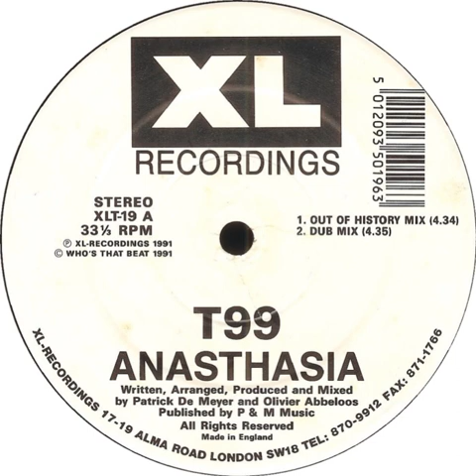T99 - Anasthasia (Out Of History Mix)